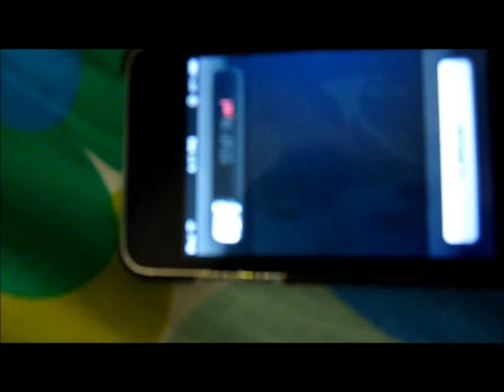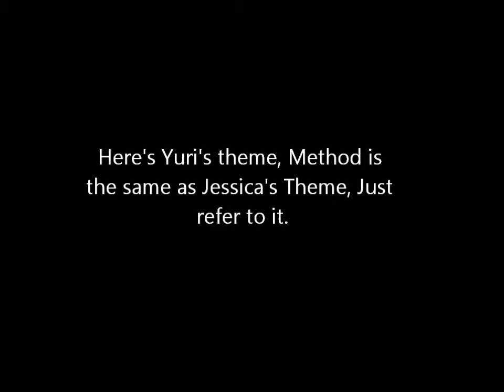Ipod touch theme - SNSD Yuri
Song - SNSD Mistake